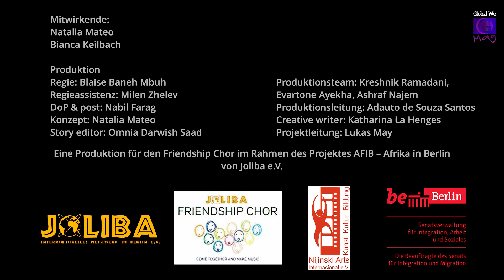Tutorial #2 - Mehr Stimme durch Muskeltraining - GlobalWe Magazine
Natalia and Bianca tell us about the cornerstone of building the voice using resources coming from our bodies.
Under the surface of the body there is a well of fresh techniques waiting for you to discover and activate to build a stronger and visceral voice!